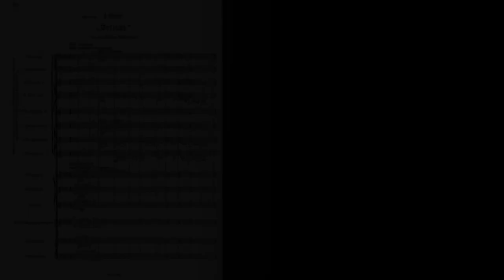Christa Ludwig in memoriam - Mahler: Sinfonia n.2 - Leonard Bernstein (Partitura & Sottotitoli)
Christa Ludwig in memoriam - ↑ video sottotitolato ↑
Gustav Mahler: Sinfonia n. 2 “Auferstehung” - “Resurrezione”: IV. "Urlicht"
Christa Ludwig, mezzosoprano - New York Philharmonic Orchestra - Leonard Bernstein, direttore.

Deutsche Grammophon (DG) 1988

Christa Ludwig, una delle voci migliori del XX secolo, si è spenta sabato 24 aprile all'età di 93 anni a Klosterneuburg, in Austria, sua residenza da diverso tempo.
A suo agio nell’opera come nel repertorio liederistico, la cantante tedesca, nata a Berlino il 16 marzo 1928, si è imposta come interprete di riferimento di un gran numero di autori lungo l’arco della storia della musica, da Mozart a Richard Strauss, da Beethoven a Verdi e Wagner, da Monteverdi a Berg, lavorando nei più prestigiosi teatri del mondo e per le etichette discografiche più prestigiose, sotto la direzione dei migliori direttori d’orchestra.
Prezioso anche il suo apporto nell’interpretazione del lieder in lingua tedesca, in particolare Mahler. La magnifica incisione del 1988 della Seconda Sinfonia “Resurrezione” del grande compositore boemo, diretta in maniera assolutamente geniale da Leonard Bernstein, custodisce, come quarto movimento, questa splendida perla, “Urlicht” ("Luce primordiale"), su testo tratto da “Des knaben wunderhorn”, affrontata in maniera eccelsa dalla Ludwig in una sorta di tempo sospeso creato dal direttore d’orchestra.

Foto:
Gustav Mahler:

Andrea Amici
Compositore, direttore d'orchestra, arrangiatore e orchestratore - Score and midi programmer.

SUPPORTA IL CANALE con la tua iscrizione!